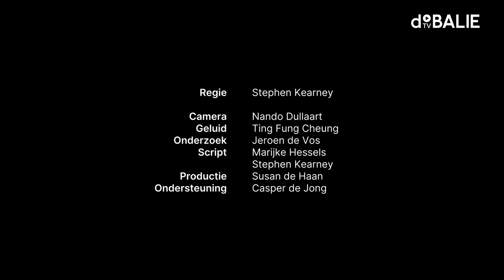In therapie met sociale media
De sociale medialoze mens bestaat niet meer. In korte tijd zijn platforms als Twitter, Facebook, Instagram en nu ook TikTok het weefsel van onze samenleving geworden. Sociale media stellen ons in staat om vriendschappen en familie contacten te onderhouden en om mensen buiten onze bubbel te bereiken. Evengoed staan vooral de negatieve effecten van het gebruik in de spotlight. De onzekerheden, slaapproblemen en depressies die hieruit voortvloeien worden aan ons, de verslaafde gebruikers, toegeschreven.
Maar tot in hoeverre is dit onze zwakte en niet de perverse kracht van sociale media? En hoe kunnen we onze verhouding tot deze platforms gezonder maken? We moeten nadenken over beschaafde systemen, in plaats van beschaafder gedrag.

Hierover praten we o.a. met media-antropoloog Jeroen de Vos, universiteitshoogleraar Patti Valkenburg, onderzoeker en socioloog Siri Beerends, filmmaker Stephen Kearney, GZ-pyscholoog en Youtuber Najla Edriouch en AI-Ethics consultant Dasha Simons.

Programmamaker & moderator: Jelle Baars
In samenwerking met SETUP